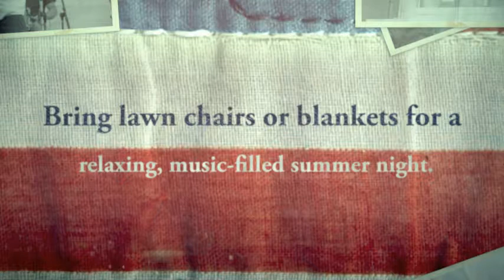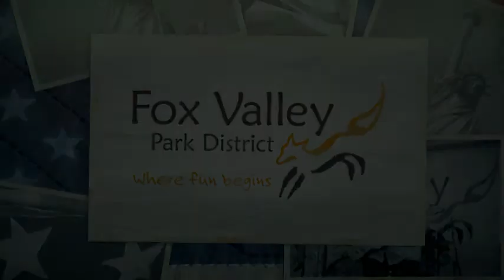Fox Valley Park District Concerts in the Park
Bring lawn chairs or blankets and join us for free summer concerts in the park. For concert updates, visit foxvalleyparkdistrict.org.

7:30 p.m.
June 12 - Billy Croft and the 5 Alarm
June 19 - Center Fold
June 26 - On a Dime
July 10 - GMRC Band
July 24 - Aurora American Legion Band
August 7 - Saturday June Band